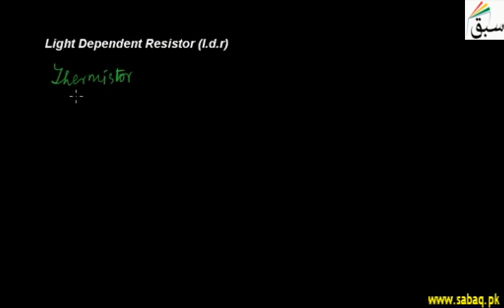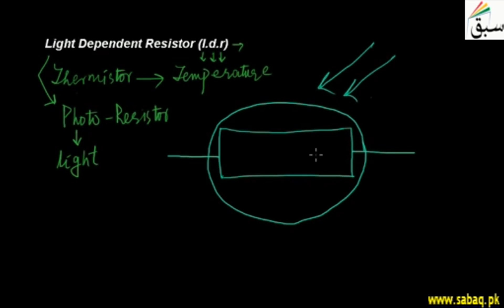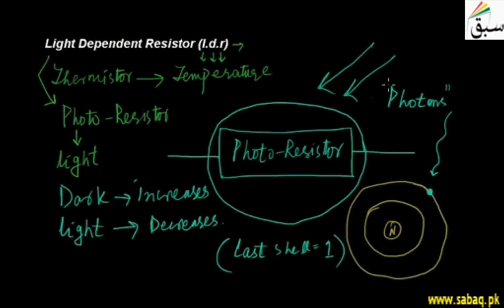Light Dependent Resister (l.d.r), Physics Lecture | Sabaq.pk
The resistance of a photoresistor decreases with increasing incident light intensity
Practice tests and free video lectures for Physics, Chemistry, Biology, Math’s, Computer Science, English & more subjects are also available at Sabaq.pk. So, subscribe to Sabaq.pk/Sabaq Foundation now and get high marks in your exams.

CLASSES WE COVER AT SABAQ.PK / SABAQ FOUNDATION:

1. KG
2. Class 1
3. Class 2
4. Class 3
5. Class 4
6. Class 5
7. Class 6
8. Class 7
9. Class 8
10. Class 9
11. Class 10
12. Class 11
13. Class 12
14. Class 13
15. Class 14
16. MCAT
17. ECAT
18. CSS

BOARDS WE COVER AT SABAQ.PK / SABAQ FOUNDATION:

1. FBISE
2. Punjab Board
3. Sindh Board
4. KP Board
5. Balochistan Board
6. Cambridge

STUDY MATERIAL WE OFFER AT SABAQ.PK / SABAQ FOUNDATION:

1. Physics Lectures
2. Chemistry Lectures
3. Mathematics Lectures
4. Biology Lectures
5. English Lectures
6. General Science Lectures
7. Computer Science Lectures
8. General Math Lectures
9. Accounting Lectures
10. Statistics Lectures
11. Advance Accounting Lectures
12. Cost Accounting Lectures
13. Practice Tests
14. Physics Practical
15. Chemistry Practical